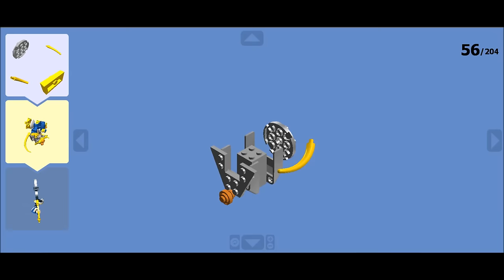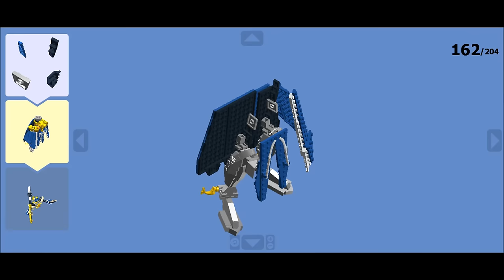LEGO 遊戯王 涅槃の超魔導剣士(LDD)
This is I used 740 lego blocks to make of YuGiOh Nirvana High Paladin  .